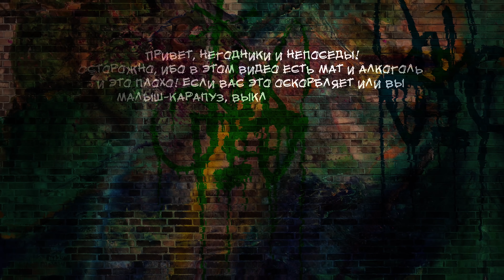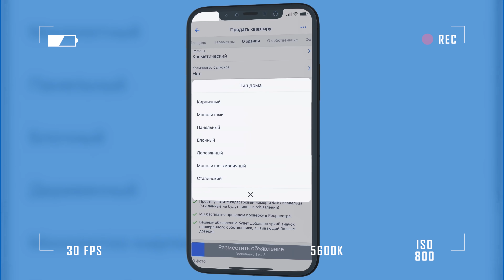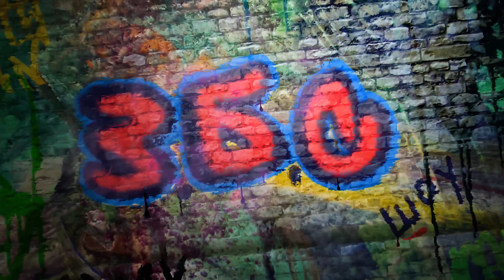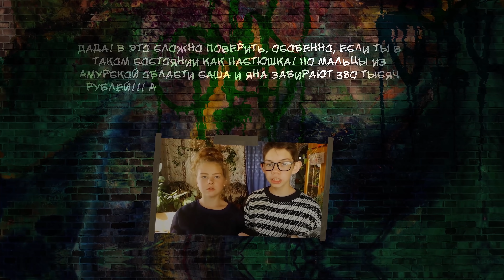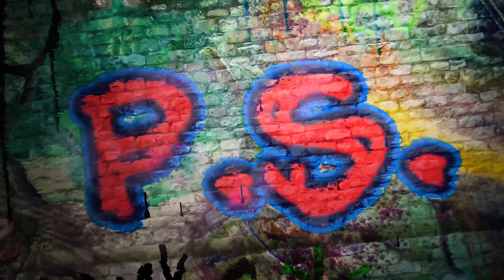Клава Кока x Ивлеева//З.Б.С. ШОУ #10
Циан — популярное приложение, где можно выгодно продать недвижимость, арендовать, купить или оформить ипотеку квартиры вашей мечты.

НАШИ ПРАВИЛА.

 1. Звездный гость играет на свои деньги, Настя на свои. В этом выпуске каждый начинает игру с банком от 100 тысяч рублей и выше. От выпуска к выпуску стартовый банк может меняться.
 2. Настя и гость по очереди крутят рулетку. Выпавшее на ней число определяет номер карточки с челленджем.
 3. Настя и гость по очереди предлагаю ставки. Суть ставки проста - за сколько денег ты сможешь повторить челлендж.
 4. Если Настя или гость не могут повторить челлендж - сумма финальной ставки отправляется автору челленджа.
 5. Если Настя повторяет челлендж, звездный гость выплачивает ей ее ставку. И наоборот, если челлендж выполняет гость.
 6. Когда Настя успешно выполняет челлендж - ее выигрыш отпраявляется в банк шоу. В конце сезона банк будет разыгран между лучшими челленджами.
 7.  Если у одного из участников (Насти или гостя) не получается сделать челлендж, один раз за программу они могут друг другу помочь и постараться выполнить челлендж за соперника.
 8. В случае успешного выполнения не своего челленджа, половина финальной ставки в любом случае отправляется автору челленджа.